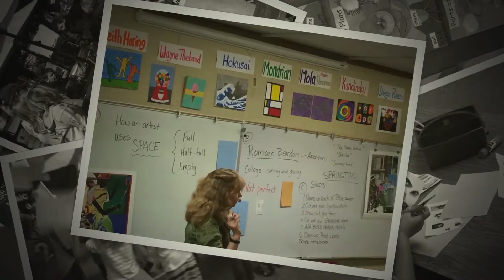Gold Ribbon Schools: Templeton Elementary